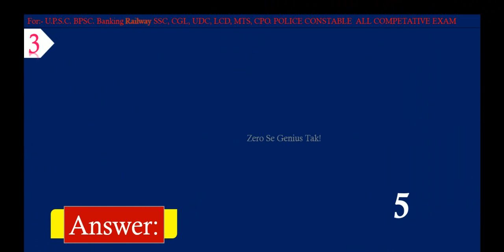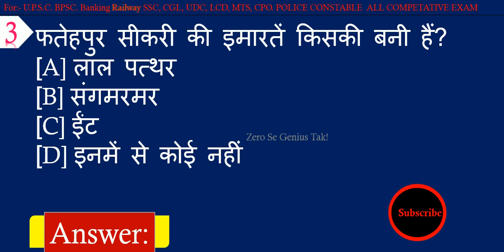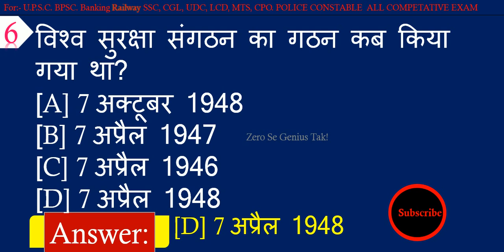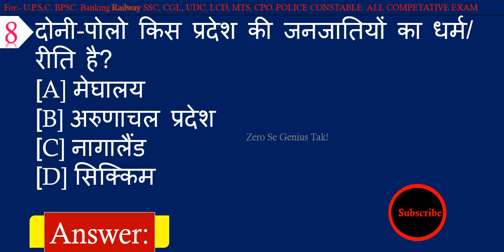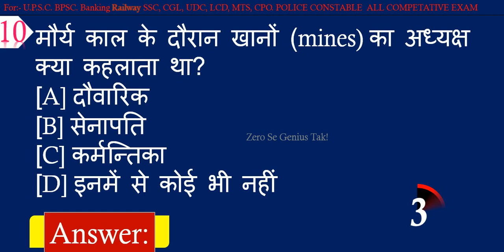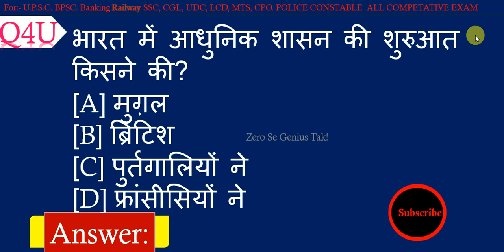General Knowledge | Objective GK Questions with Answers in Hindi for SSC Gd, Constable Exams